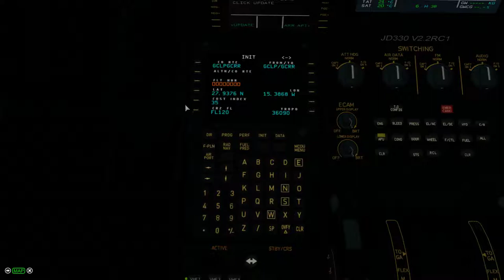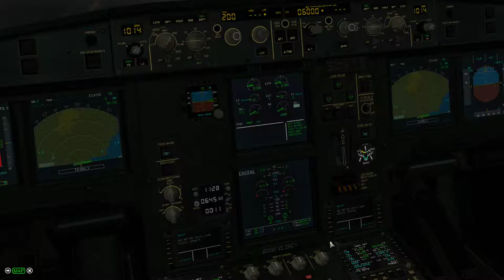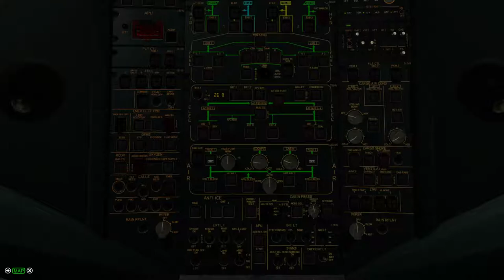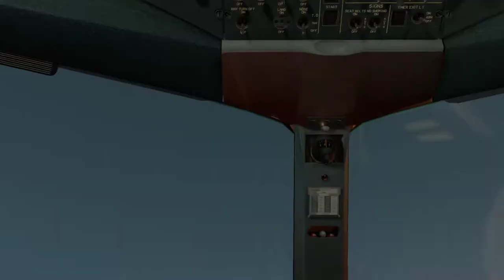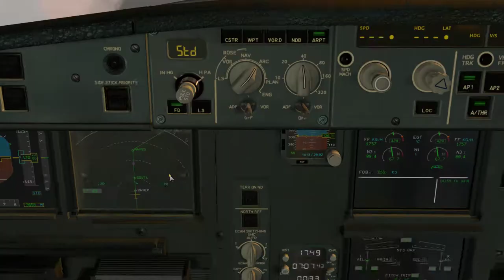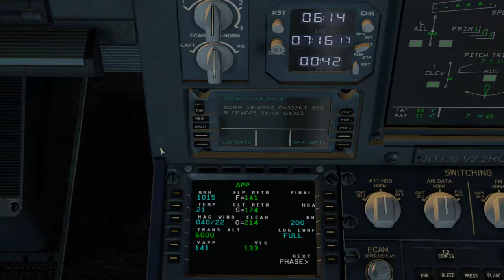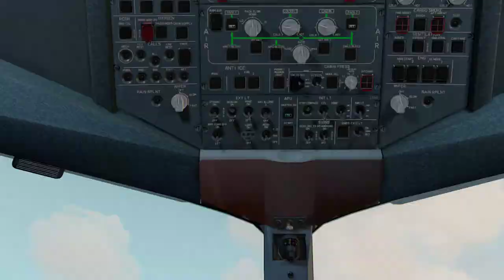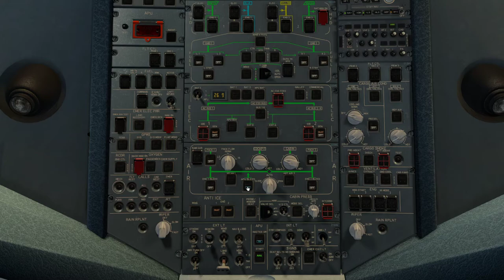X-Plane 11 ✈ Mit dem Airbus A330 morgens von Gran Canaria (GCLP) nach Lanzarote (GCRR)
Ein wunderschöner Flug über den Kanaren von Gran Canaria (GCLP) nach Lanzarote (GCRR) in den Sonnenaufgang hinein mit Echt-Wetterdaten. Boarding auf Gran Canaria am frühen Morgen, und dann der komplette Flug nach "GCRR" (Lanzarote).